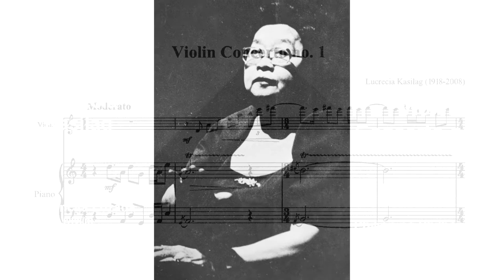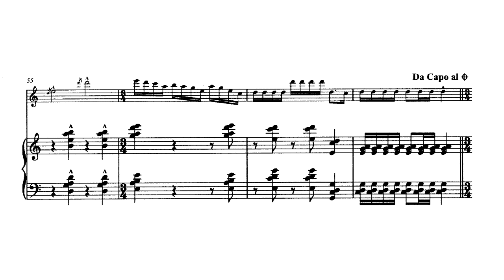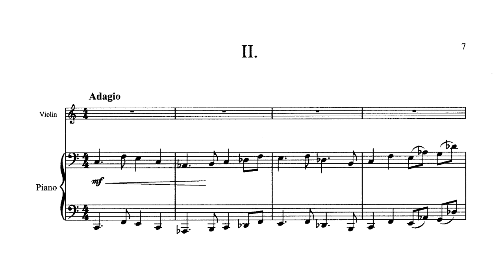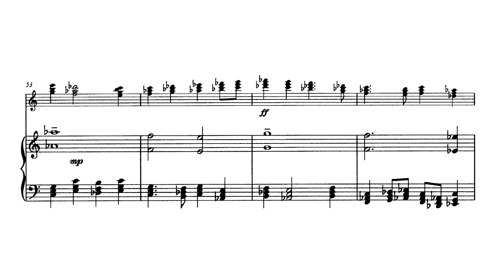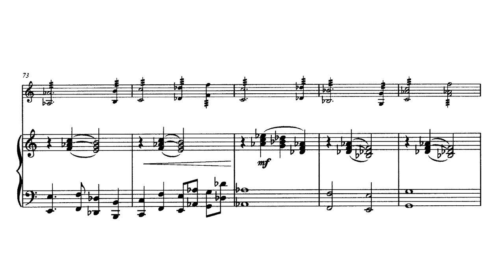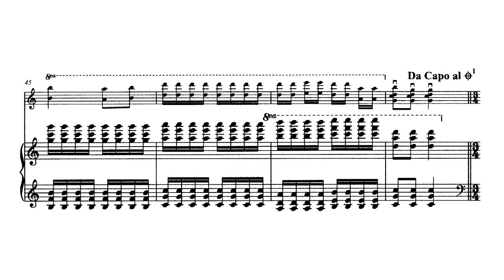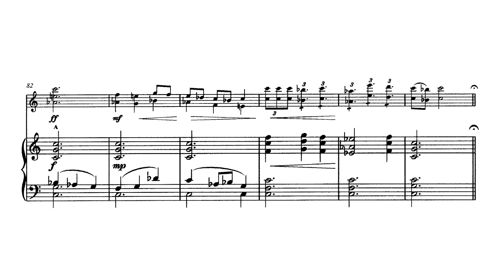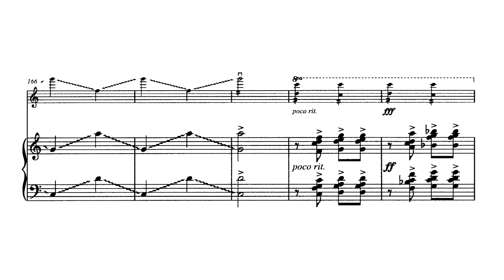Lucrecia Kasilag - Violin Concerto no. 1 (1983) (sheet music)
Carmencita Lozada (violin), Francisco Feliciano conducting the Philippine Philharmonic Orchestra

00:00 1. Moderato
05:44 2. Adagio
12:31 3. Allegro

Lucrecia Kasilag’s Violin Concerto received its first performance abroad at the Moscow International Festival in 1984, when the soloist was Grigory Zhislin, with the Moscow State Symphony Orchestra directed by the Filipino conductor Francisco Feliciano. The work was played in Beijing in 1985, with Carmencita Lozada as soloist, as part of the cultural exchange agreed between the People’s Republic of China and the Philippines. On that occasion Lucrecia Kasilag was elected an honorary member of the Chinese Musicians’ Association, a unique honour for a foreigner.

The concerto exploits to the full the technical resources of the violin, using fragments of melodic material of national origin in a form and texture that shows an assured a command of Western techniques of composition. Throughout the work the soloist enjoys prominence in music that provides an exciting synthesis of Asian and Western elements, deftly combined.